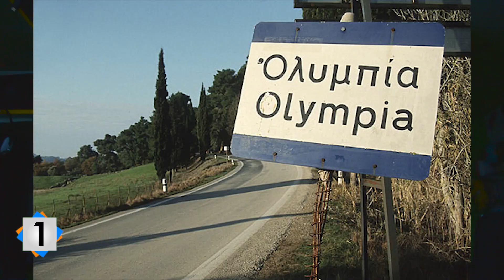TOP 10 TÉNY || Olimpia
✖✖✖ ELÉRHETŐSÉGEK ✖✖✖

✚✚✚FORRÁSOK✚✚✚
►1.Tény:

■ ■ ■ ZENÉK ■ ■ ■

►DOCTOR VOX - Heatstoke
►Doctor VOX - Frontier
►Visual Riot - Lunar
►Intro zene: Sigma - Good Times (ft. Ella Eyre)

★★★ TOP 10 TÉNY ★★★
A TOP 10 TÉNY a külföldi "Top 10 Facts" sorozat koncepciója által jött létre. A célom nem a copy-zás, hanem hogy egy saját stílusú műsort kreáljak hétről hétre. Minden héten más-más témában készül el a műsor, ezáltal kommentekben/üzenetekben lehet jelezni hogy mi legyen a következő videó témája. Amit szeretnék, hogy a műsor ne csak az általános tényeket mutassa be, hanem főleg az érdekességeket, amikről nem feltétlen hallottatok még.